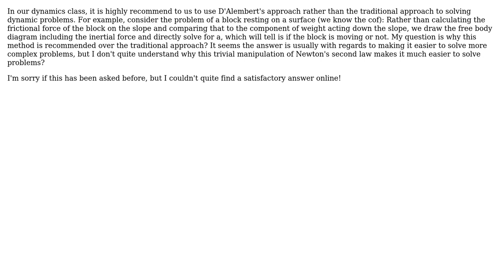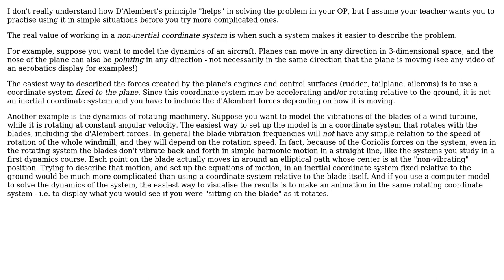What is the advantage of using D'Alembert's principle when dealing with dynamic systems?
Engineering: What is the advantage of using D'Alembert's principle when dealing with dynamic systems?

With thanks & praise to God, and with thanks to the many people who have made this project possible! You are responsible for your own actions.